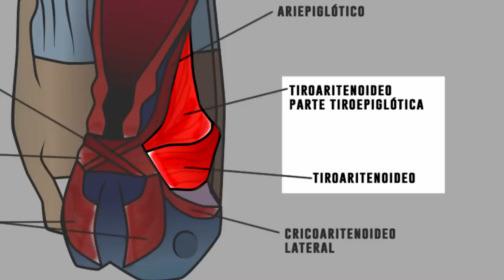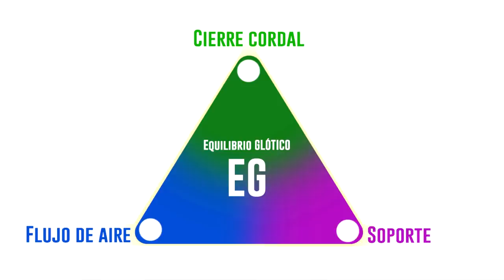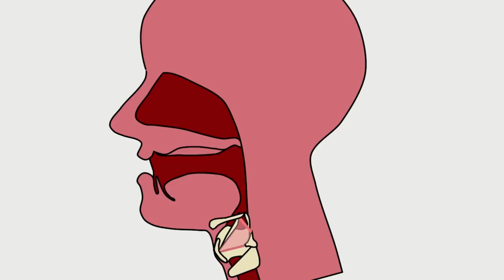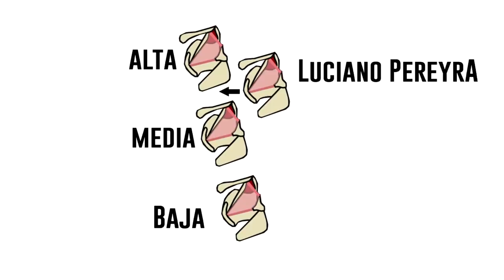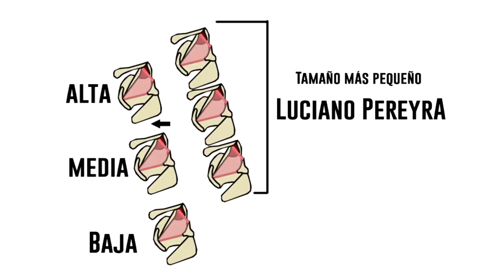Una voz estupenda, PERO... | Analizando a Luciano Pereyra